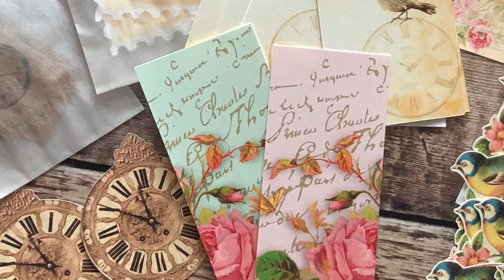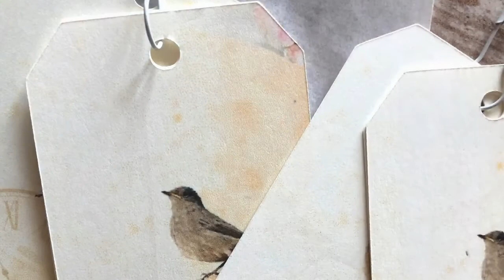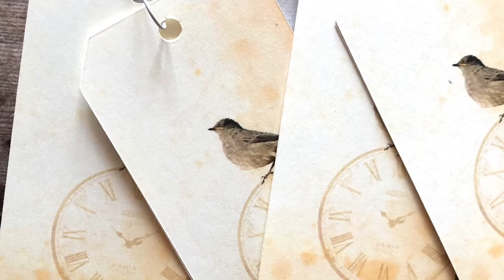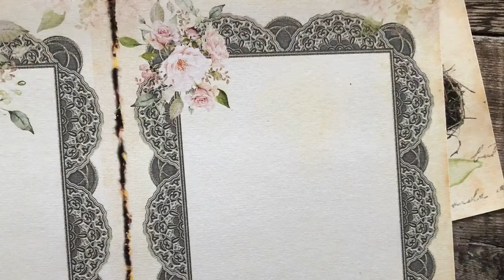“As time goes by” .. journal inspiration kit .. Now Sold .. Thank you :)